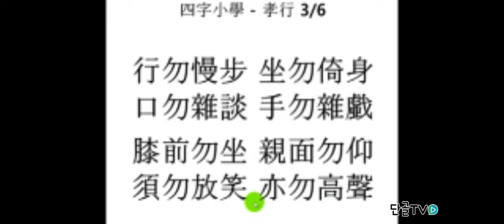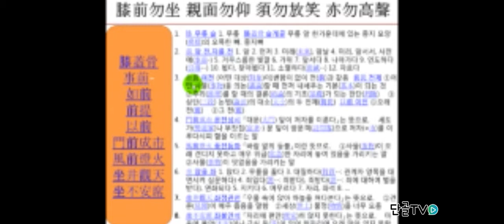[우리말한자공부] 수물방소, 영물고성의 뜻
수물방소, 영물고성의 뜻을 알아봅시다.